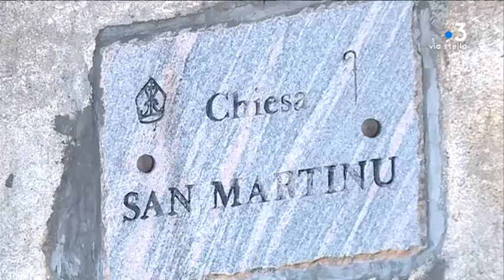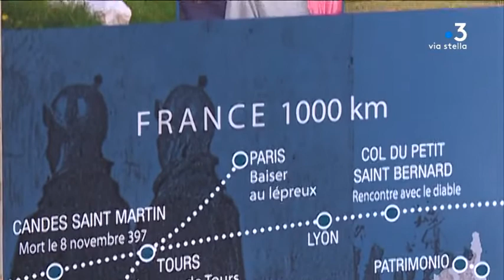Découvrir le patrimoine culturel de la Corse grâce au festival d’automne de la ruralité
Le Festival d'Automne de la ruralité fête ses dix ans. Pendant un mois, la manifestation voyage de villages en villages sur les traces de Saint-Martin. Objectif : promouvoir le patrimoine culturel de la Corse et initier un tourisme hors saison. Illustration à Vescovato.

Intervenants - Christian Andreani, Président du centru culturale San Martinu-Corsica.
Equipe - Kael Serreri ; Marion Fiamma ; Jacques Antomarchi